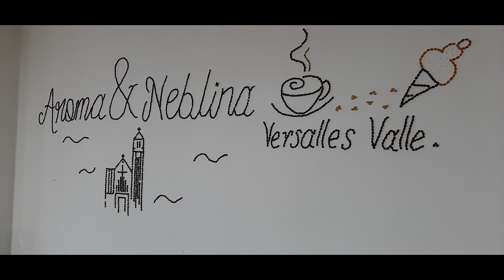Versalles, Valle del Cauca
Municipio de Versalles, en el departamento del Valle del Cauca. Paisaje, arquitectura, clima, gastronomía y la amabilidad de la gente...lo mejor de este municipio. Delicioso para pasar un fin de semana, en el hotel turístico $76.000 por pareja. Y si quiere degustar un delicioso café y comer algo...enseguida de la iglesia está el lugar ideal (Aroma & Neblina)